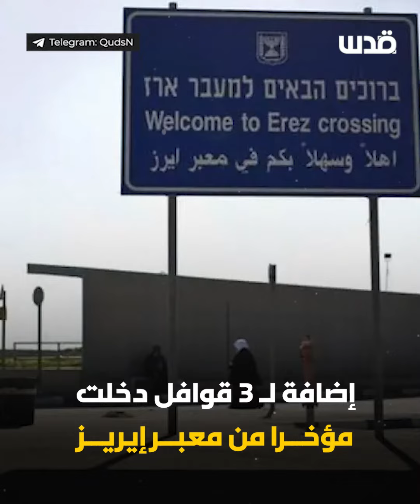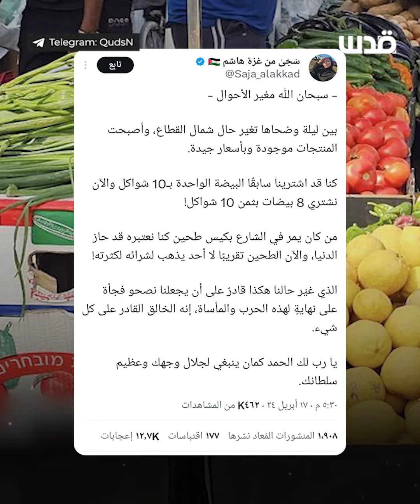نبض الحياة يتسلل لأسواق شمال القطاع..